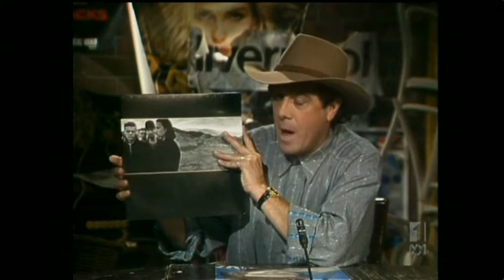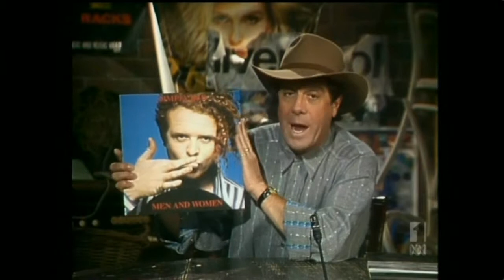Countdown (Australia)- Humdrum- March 22, 1987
The 'Humdrum' Segment from the Countdown episode aired March 22, 1987, which Molly Meldrum presents as usual, while wearing his trademark Stetson (and not Akubra as is commonly assumed) hat (which he started wearing sometime in the early to mid 1980s). Acts that he mentions include U2, Simply Red, Boom Crash Opera, Freddie Mercury, Billy Idol, Fine Young Cannibals, Bon Jovi, and Boy George.

Songs featured are Freddie Mercury's 'The Great Pretender', and Boy George's 'I Will Give Everything I Own'.